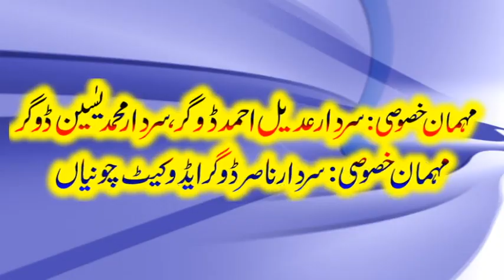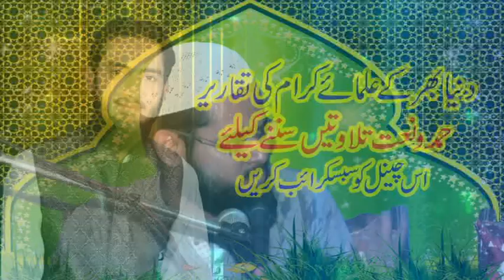Molana Salman Shreef Topc Azmat E waldeeni